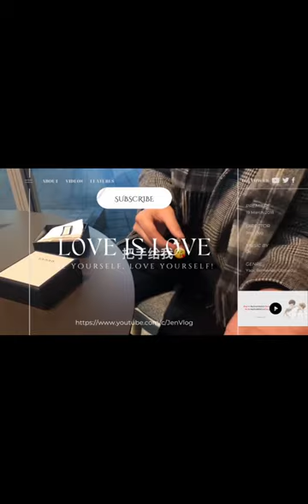[Engsub/BL] Liu Cong got drunk and shouted to Chen Lv "I'm drunk all because of you!" - Xiamen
Chen Lv/ Trần Luật: @Clv陈律

Jen Vlog